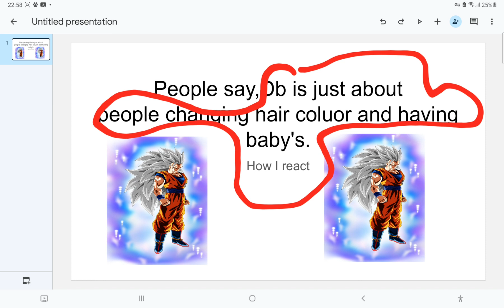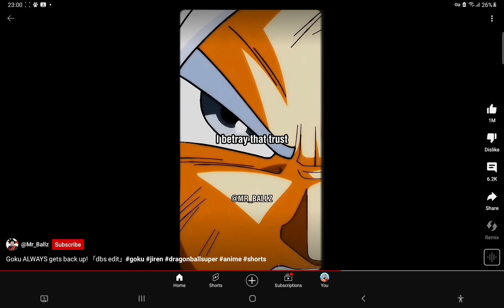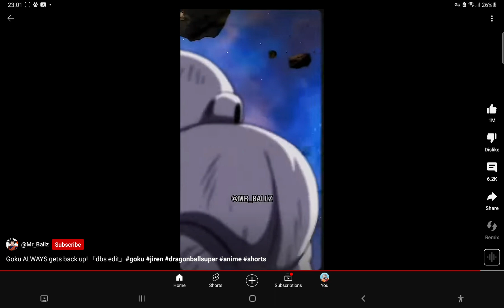TJE POWER OF GOKU!!!!!!!!!!!!!